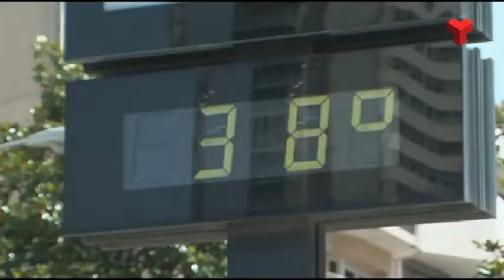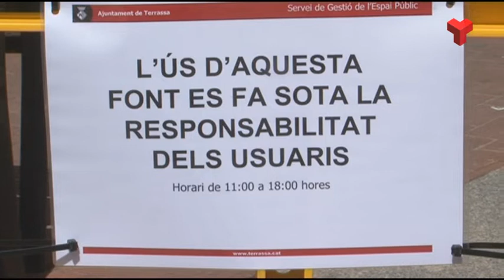Vuit sortidors d'aigua entre les mesures per mitigar la calor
Aquest divendres entren en funcionament vuit petits sortidors d’aigua repartits per la ciutat.